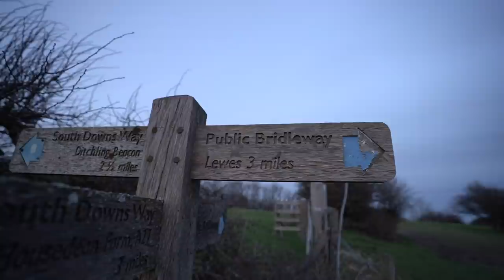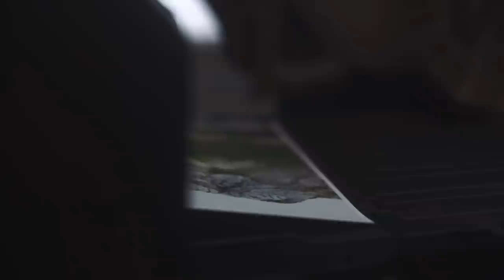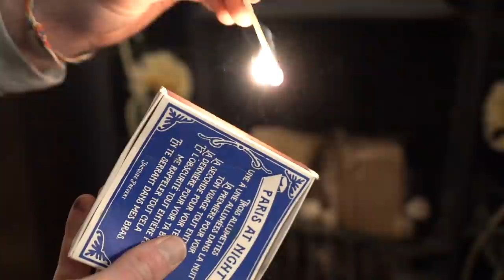Let's go 2021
◎ Snapchat ↠ stevebooker

Hello Studio
Esher
KT10 1FG